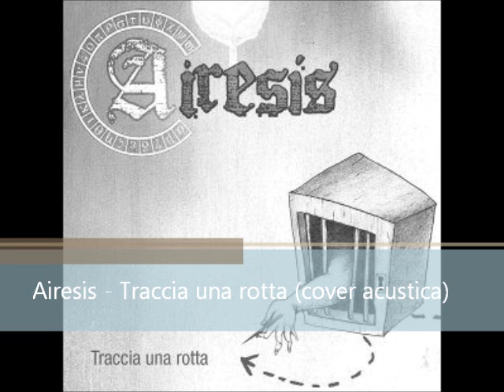Traccia una rotta (Airesis) - Cover acustica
Tentativo di cover acustica di "Traccia una rotta", dall'omonimo album degli Airesis, fantastico gruppo romano che fonde cantautorato, riflessione e hardcore.